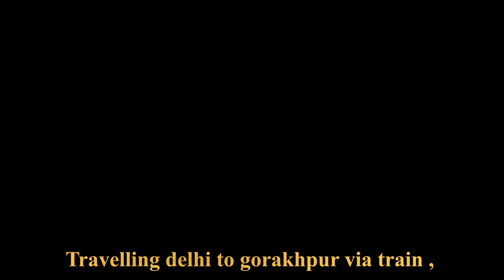Vlog-17 Delhi Gorakhpur Vlog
Gorakhpur is a city along the banks of the Rapti river in the north-eastern part or the Purvanchal region of the Indian state of Uttar Pradesh. It is situated 273 kilometers north-east of the state capital Lucknow.